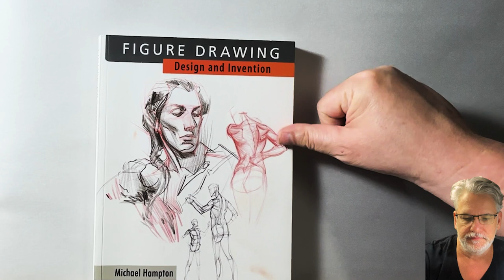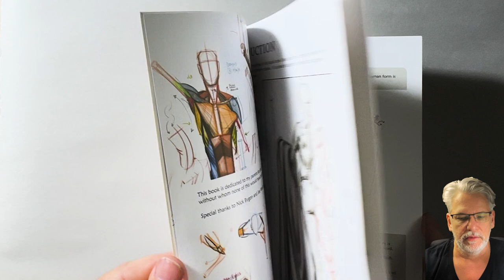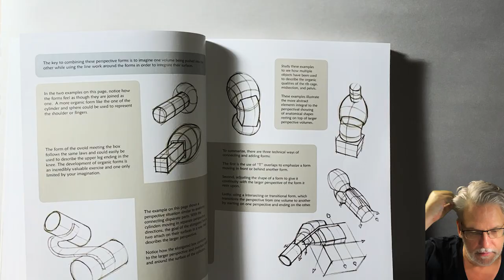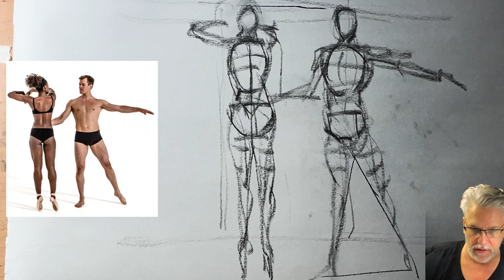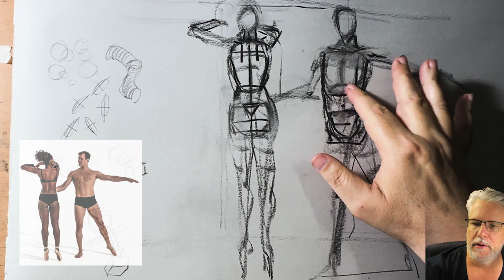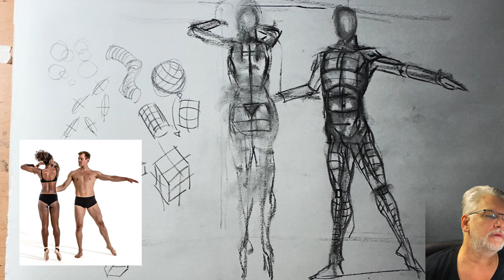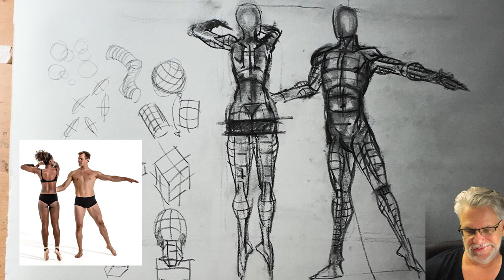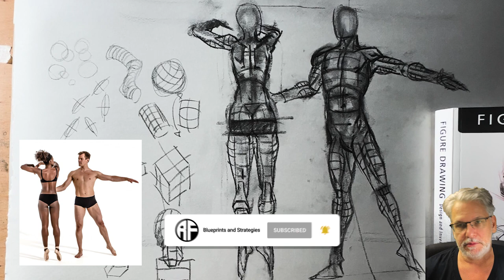The Michael Hampton Method Chapter 6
In this video I'll be going over the forms and connections. I tried to condense the rest of the chapter through my own understanding of it and I recommend diving more deeply into what Michael has to say.

Link to Scott Eaton's site for reference material.

Link to Michael Hampton's channel.